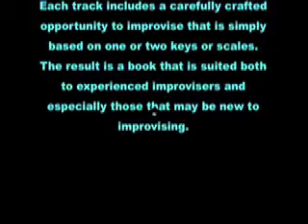Hard To Please from Access All Areas by Andy Scott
Bob Mintzer (sax), Paul Kilvington (keys), Ollie Collins (bass), Elliott Henshaw (drums). Playalong book published by Astute Music.